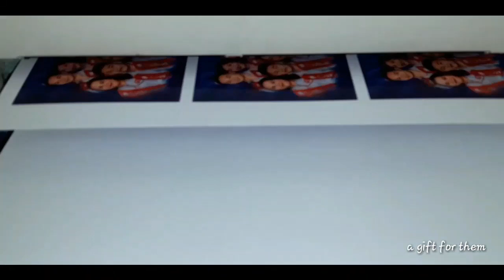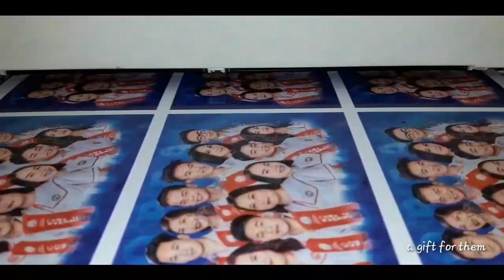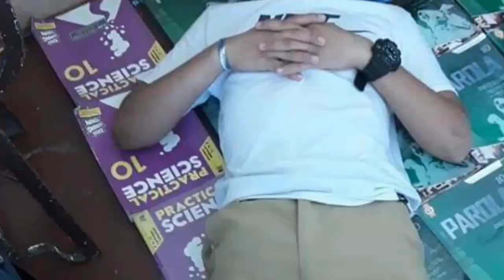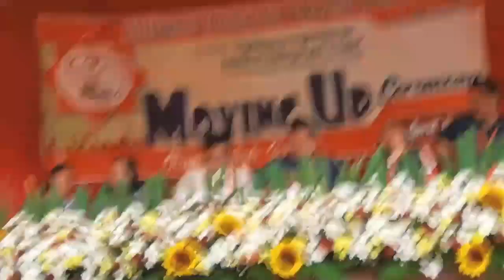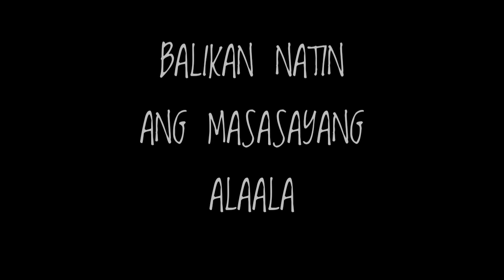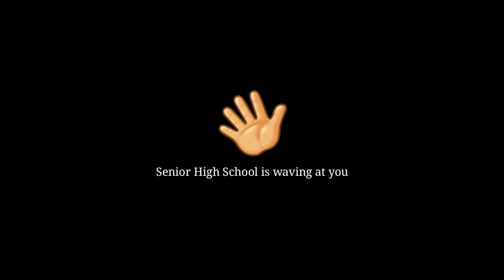Moving Up | 045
April 5, 2019 (Friday) | Junior High School Moving Up Ceremony

Napakamemorable ng araw na to dahil.. nakasama ko sila nang halos apat na taon dito sa Junior High School tapos maghihiwahiwalay na kami. Nakakalungkot isipin pero pinagdadaanan talaga yung ganito. Gusto ko lang.. kahit di na tayo buo uli as one Batch, walang magkakalimutan.

\m/ RAK EN ROL TU DA WORLD \m/

(2019)

ONE OF MY BEST VLOGS KO 'TO!

Dabest Moving Up/ Graduation Ceremony. Pinakaharapan ako nakaupo, mga Principal, CEO at iba pa nasa stage di man lang ako nahiya magvavavlog HAHAHA! Di naman din ako sinita kahit nakikita na'ko, maayos naman pagkakavideo ko (nasa bulsa ng polo ko o kaya sa gorillapod).

ANG SAYANG DITO, di nakita pagdab ko nung kinuha ko diploma sa stage HAHAH! nakaharang photographer eh. Tas lutang pa'ko nung pinicturan ako pagbaba, baligtad pala pagkakahawak ko sa diploma, lintek!

ISA PA, yung pagselfie namin ng 10-Nazarene kasama si Ma'am Elisa, DAPAT MONOPOD YON! KASO BA'T KUNG KAILAN MOMENT NA SAKA SIRA YUNG MONOPOD, edi gorillapod nagamit namen. -,-

Pagtapos ng Moving Up, binigay ko sa ka-OPPAI SQUAD ko yung mga remembrance photocard, PERO DI KO NABIGAY SA LAHAT!. Edi nagSM Marilao na, wala nang vlog after School, napakainit pa nga sa labas!!
Nakakamiss :)

Ineedit ko to habang nagbabyahe at nagbabakasyon sa Bicol at Pangasinan (link).

(( Turn ON the subtitles/ closed-captions [CC] for better experience, mas makakatulong lalo pag magulo/ mahina yong audio, mas makikilala niyo kung sinong nagsasalita, may corrections na rin for somethings and minsan may commentary. ))

📌 CHAPTERS:
0:00 - Before the Ceremony
0:25 - Intro
0:51 - Night before the Day
1:16 - Entrance
1:33 - Nasa pwesto na
1:48 - Montages
2:00 - Pagtanggap ng Diploma
2:30 - "Kanlungan" song for Batch
7:08 - Awarding Certificates and Medals
8:13 - "Awit ng Anak" song for Parents/ Guardians
9:34 - Yakap kay Ma'am Elisa
10:26 - BEST Groufie video with 10-Nazarene
10:55 - 10-Nazarene Tribute - Photos slideshow
11:37 - Jeanne Ricarte's Speech
12:16 - School HYMN before Closing
12:35 - 10-Nazarene Individual Exposures
13:20 - Dalagang Pilipina
13:31 - Moving Up Class pictorial
13:59 - Batch 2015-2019 Tribute MV

📌 with J.D., Jayjay, Miggy, Mikhail, Jason, Hynes,
Guile, Rendell, Kobe, Rodny, Ramil, Darold,
Ashley, Hyasmin, Trisha, Donato, Love, Alex,
Julian, Raiza, Kyla, Aaliyah, Michelle, Jeanne,
Marche, Crissandra, Patricia and Ma'am Elisa ;
Ric, Viray and Niro ;
10 - Nazarene, 10 - Sacred Heart,
10 - Christ the King and 10 - Divine Mercy ;
Sir Anwar, Ma'am Jessica, Sir I., Ma'am Mariz,
Ma'am Rose, Ma'am Cora, Sir J.V.
and other school officials ;
Mommy, Jamira and Daddy

so that you will be notified once I upload our latest video.

📌 DETAILS:
• Originally from video:
Moving Up
• Originally Posted on April 17, 2019 (Wednesday) on YouTube
• Video Editing Software: KineMaster, FilmoraGo and Time Lapse Video